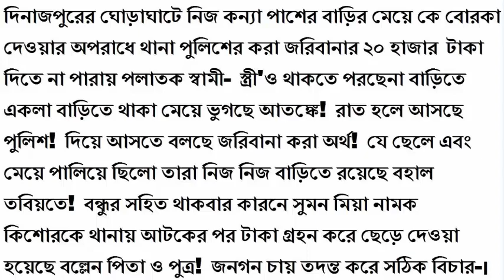Ghoraghat Thana police Here's By peoples